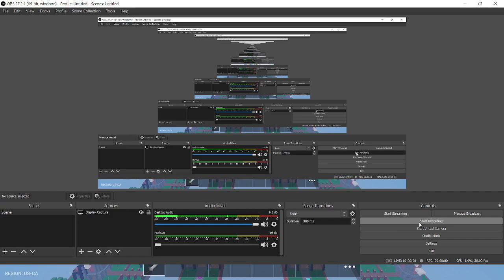When BedWars is ez